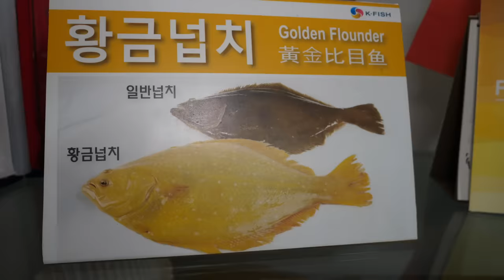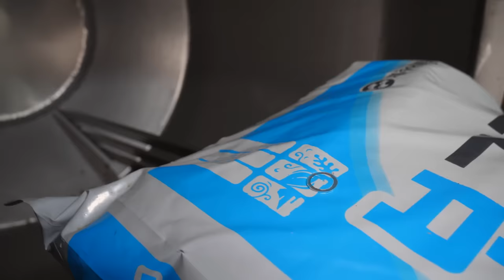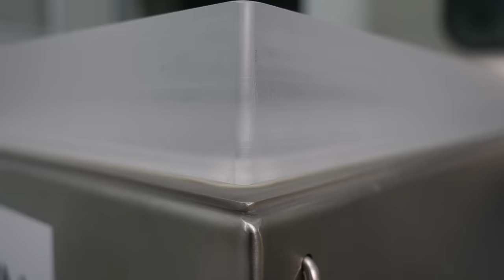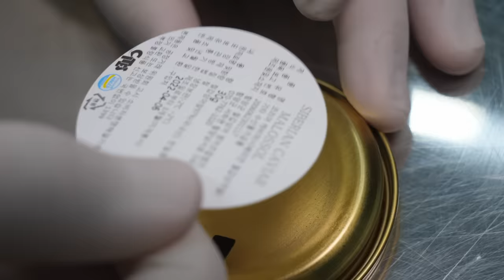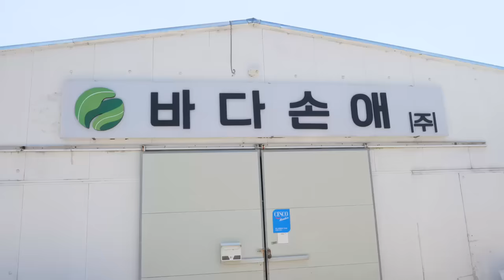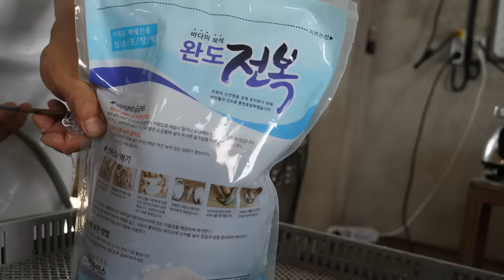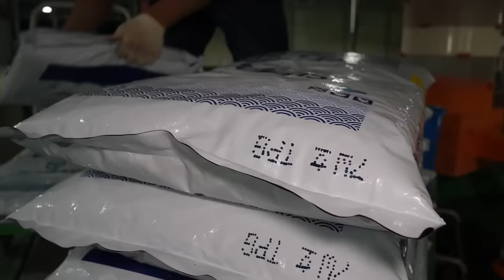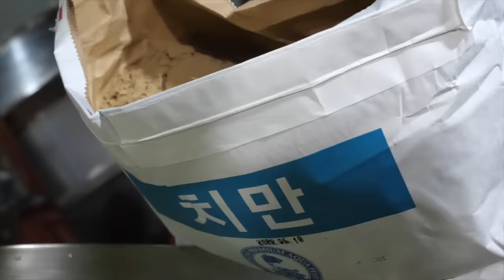신비롭고 웅장한 한국의 양식장! 전설의 물고기 황금광어부터 철갑상어 캐비어, 완도 다시마, 연어, 장어까지 / Mysterious Korean seafood farm!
신비롭고 웅장한 한국의 양식장! 전설의 물고기 황금광어부터 철갑상어 캐비어, 완도 다시마, 연어, 장어까지 / Mysterious and magnificent Korean seafood farm! golden flounder fish, sturgeon caviar, Salmon /  Korean Food

1, 역대급입니다! 15년간 연구에만 몰두해 전 세계 최초로 양식을 성공한 황금광어 / 영어조합법인 해연

2. 한 마리의 가치가 1500만원? 세계 3대 진미 캐비어가 만들어지는 과정 / 함양군철갑상어영어조합

3. 바다속 천연 조미료 다시마! 섬 절반을 건조장으로 쓰는 다시마 대량생산 현장 / 전남 완도군 생일도

4. 금값 된 연어? 이젠 국내산 연어 드세요! 연간100톤 출하 하는 연어양식장 / 월야수산양어,양식업

5. 한국의 놀라운 장어 음식, 장어 먹이주기, 장어요리 / 월야수산양어,양식업

1. very amazing! golden flounder, golden fish farm / korean food

2. The process of making caviar, one of the world's top three delicacies / korean food

3. Half of the island is used to dry kelp! kelp farm in Korea / korean food

4. Amazing scale! Salmon farm with annual production of 100 tons / korean food

5. Korea's amazing eel food, eel feeding, eel dishes / korean food

We are "King food" that want to share with you all the special food in the world.
We will always make you happy with amazing food stories.
I wish you good health, happiness, and peace

* You can enjoy clearer video by watching HD 1080 quality in Settings